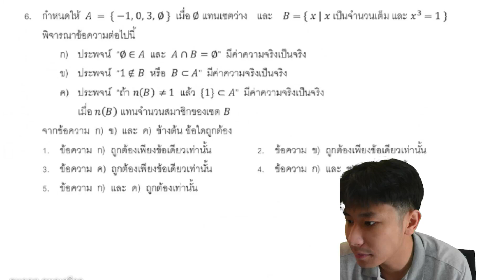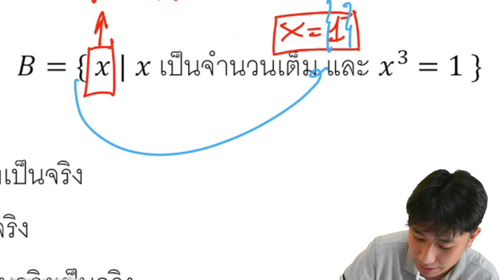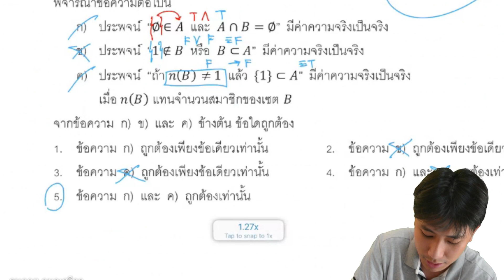เฉลยข้อสอบคณิต 2 Alevel 2566 ข้อที่ 3 เซต ผสม ตรรกศาสตร์